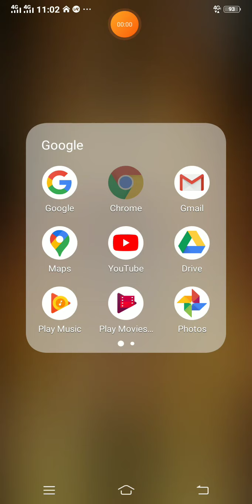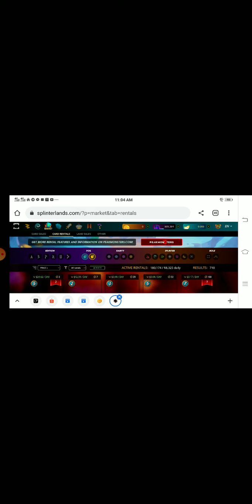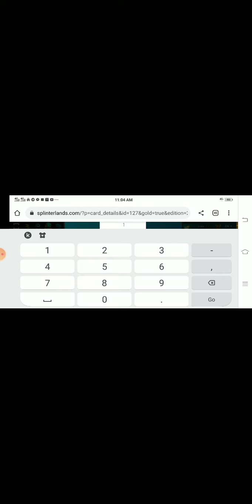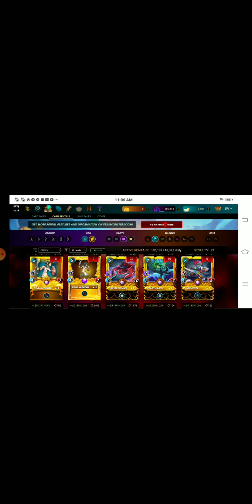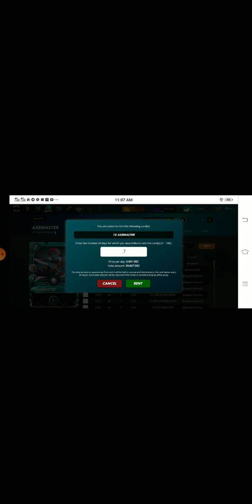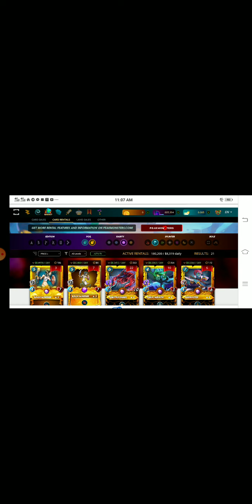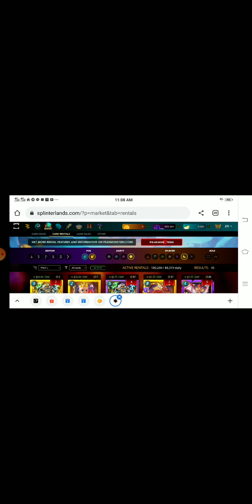Paano Mag-Rent ng Card sa Splinterlands.